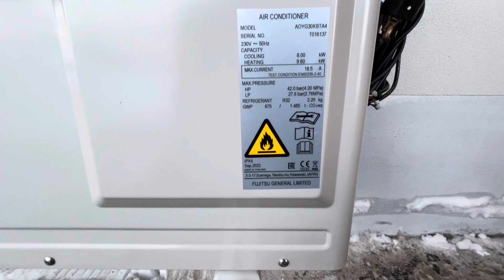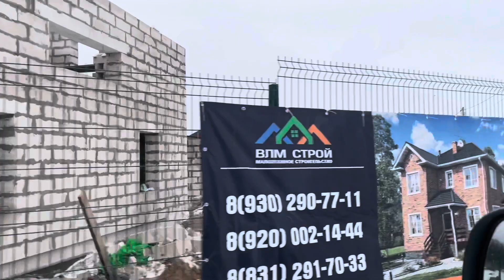Das erste Mal gibt es gleich zwei mal in diesen Video. Die ganze Arbeit zahlt sich langsam aus…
Das erste Mal gibt es gleich zwei mal in diesen Video. Die ganze Arbeit zahlt sich langsam aus. Die Häuser gehen gut voran und die Erfolge sind sichtbar. Morgen ist Weihnachten und wir wünschen Euch ein besinnliches Weihnachtsfest im Kreise der Familie.

Weitere Informationen zum Visaservice: Natali Dick

Das neue Zollformular für die Einreise nach Russland. Hinweis nur mit VPN zu öffnen. Auf Wunsch kann ich es auch per Telegram versenden.